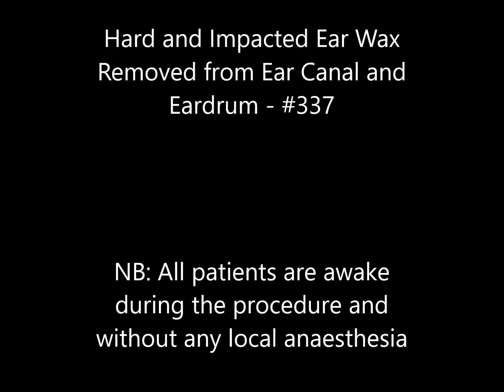Hard and Impacted Ear Wax removed from Ear Canal and Eardrum - #337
Ear wax removal is necessary when ear wax build up becomes impacted. Symptoms causes by earwax blockage include: earache (otalgia), conductive hearing loss, blocked ear, tinnitus, itchiness and irritation, occlusion etc.

The ear wax removal procedure in this video utilities the iCLEARscope®, Zoellner suction probe and Crocodile Forceps. The ear wax was extremely ‘hard’ and ‘impacted’ in this particular case. I initially used the suction probe to loosen the earwax off the ear canal wall as their were skin adhesions present. Then, I instilled some olive oil ear wax drops to help soften the earwax and to lubricate the ear canal walls. Suction was still difficult at this point, so I reverted to Crocodile Forceps; however, using the Crocodile Forceps I was only able to remove small strands of earwax at a time. Therefore, I persevered with suction and was finally able to remove the earwax both from the ear canal and eardrum.